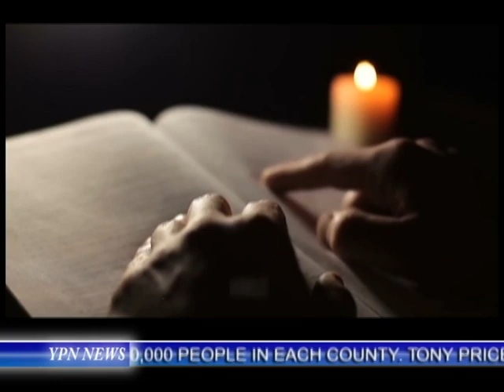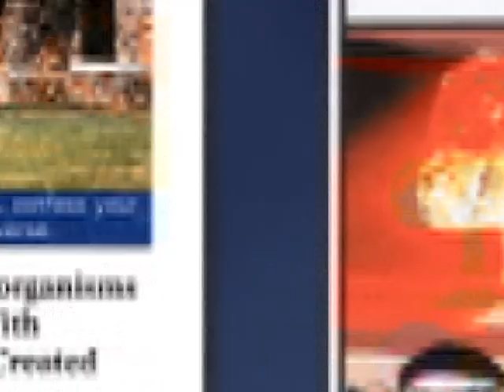YPN News 11-26-22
Chinese Protests Continue Over Covid Quarantine
Covid related Deaths
Turmoil In Haiti
Black Friday Amazon Walk Out
Russia Increasing Weapons
New War Brewing In the Euphrates
Euphrates Drying Up
South Korea Wants Nukes
US Deploys Fighter Jets to Send Message to North Korea